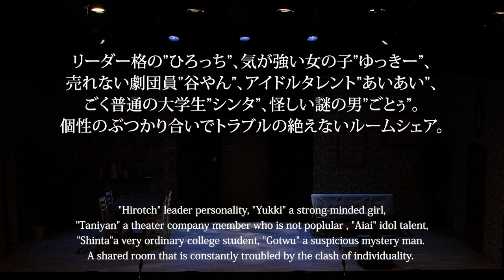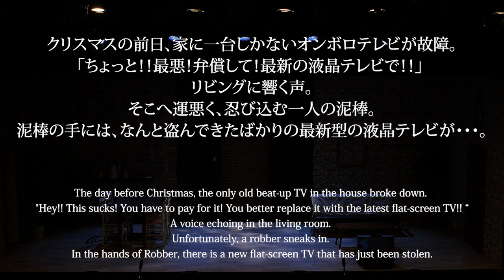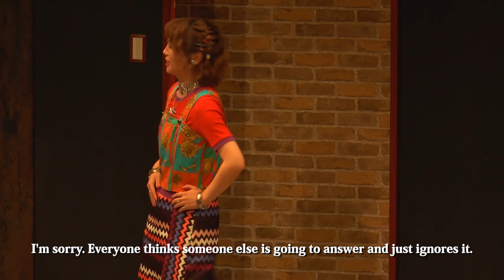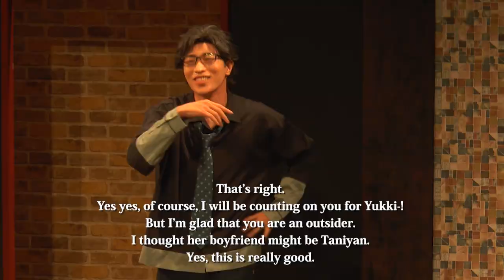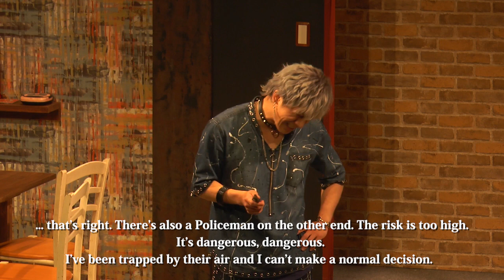舞台『苦闘のラブリーロバー』ダイジェスト（for J-LOD live）、Stage "Lovely Robber of Struggle" Digest （for J-LOD live）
シザーブリッツ・プロデュース
舞台『苦闘のラブリーロバー』
ダイジェスト（For J-LOD live）

Produced by Scissors blitz
Stage "Lovely Robber of Struggle"
Digest （for J-LOD live）

【劇場】
赤坂ＲＥＤ／ＴＨＥＡＴＥＲ

THEATER:
Akasaka Red/ THEATER

【公演日程】
２０２０年１２月
９日　１９：００～公演
１０日１９：００～公演
１１日１４：００～公演／１９：００～公演
１２日１３：００～公演／１８：００～公演
１３日１３：００～公演／１７：００～公演
計８公演

Performance schedule:
December 2020
9th19:00 - Performance
10th19:00 - Performance
11th14:00/19:00 - Performance
12th13:00/18:00 - Performance
13th13:00/17:00 - Performance
8 Total Performances

【脚本】
羽仁 修 (演劇集団イヌッコロ)
[Script]
Shu Hani(theater group Inukkoro)

【演出】
佐野瑞樹
[Theatre Director]
Mizuki Sano

【キャスト】[Cast]
泥棒（泥棒・本作の主人公）：米原幸佑
Robber (Robber. Character of this work) : Kosuke Yonehara

ひろっち（ルームシェアのメンバー・メンバーのリーダー格）：小林 涼
Hirocchi (House shared member. leader personality): Ryo Kobayashi
谷ヤン（ルームシェアのメンバー・売れない劇団員）：宮城紘大
Taniyan (House shared member. a theater company member who is not popular): Kodai Miyagi
ゆっきー（ルームシェアのメンバー・やたらと気が強いOL）：生田 輝
Yukki- (house share member. Strong minded OL): Teru Ikuta
シンタ（ルームシェアのメンバー・真面目な大学生）：山中翔太
Shinta(House shared member. very ordinary college student): Shota Yamanaka
あいあい（ルームシェアのメンバー・地下アイドル）：広沢麻衣
Aiai (House share member. underground Idol): Mai Hirosawa
菜月（隣人・とても良い人）：野元 空
Nastuki (Neighbor. Nice personality): Sora Nomoto

兄（シンタの兄・怖い人との噂がある）：塩崎こうせい
Brother( Shinta’s brother. There is a rumor that he is scary): Kousei Shiozaki

ごとぅ（ルームシェアのメンバー・謎の男）：谷口賢志
Gotou (House shared member. Mysterious Man): Masashi Taniguchi

［日替わりゲスト］[Daily Guests]
２０２０年１２月
 December 2020
９日　(水)１９：００・髙木 俊
9th(Wed)19:00 Shun Takagi
１０日(木)１９：００・牧田雄一(演劇集団イヌッコロ)
10th (Thu)19:00 Yuichi Makita (Theater Group Inukkoro)
１１日(金)１４：００・佐野瑞樹／１９：００・佐野瑞樹
11Th(Fri)14:00 Mizuki Sano/19:00 Mizuki Sano
１２日(土)１３：００・モリノリ久(演劇集団イヌッコロ)／１８：００・モリノリ久(演劇集団イヌッコロ)
12Th (Sat)13:00 Norihisa Mori(Theater Group Inukkoro)/18:00 Norihisa Mori (Theater Group Inukkoro)
１３日(日)１３：００・こいづか登(演劇集団イヌッコロ)／１７：００・こいづか登(演劇集団イヌッコロ)
13th (Sun)13:00 Noboru Koizuka (Theater Group Inukkoro)/17:00 Noboru Koizuka (Theater Group Inukkoro)

【主題歌】[Theme song]
「Welcome to ラブロバ」welcome to loveroba

歌唱：ヨースケコースケヨースケ（米原幸佑、伊藤陽佑、サカノウエヨースケ）
Singing: Yosuke Kosuke Yosuke (Kosuke Yonehara, Yosuke Ito, Yosuke Sakanoue)
作詞：米原幸佑
Lyrics: Kosuke Yonehara
作曲・編曲：サカノウエヨースケ
Composition: Arrangement: Yosuke Sakanoue

スタイリスト：ヨシダミホ
Stylist: Miho Yoshida
ヘアメイク：西村裕司（earch）
Hair and Makeup: Yuji Nishimura (earch)

舞台美術・・・・・・・谷佳那香
Stage Design: Kanako Tani
音響・・・・・・・・・奥村典洋（ALLEX）、山下麻里子（パンデーロ）
Acoustics: Norihiro Okumura (ALLEX), Mariko Yamashita (Pandero)
照明・・・・・・・・・高橋正那（ライティング・クルー）、河野真衣
Lighting: Masana Takahashi (Lighting crew), Mai Kouno
演出助手・・・・・・・山﨑絵里佳
Director Assistant: Erika Yamazaki
舞台監督・・・・・・・今宮稜正（STAGE COMPANY）
Stage Director: Takamasa Imamiya (STAGE COMPANY)

衣装進行・・・・・・・鎌田美保
Costume Progression: Miho Kamata
ヘアメイク進行・・・・杉田智子、太田夢子（earch）
Hair and makeup progression: Tomoko Sugita, Yumeko Oota (earch)
撮影・・・・・・・・・富田大樹（gekichap）
Film : Daiki Tomida (Gekichap)
アートディレクション・伊藤陽佑（あくとり）
Art Direction: Yosuke Ito(ACTOLI)
オフショット撮影・・・柳川由起子（共同テレビ）
Off-Shot Shooting: Yukiko Yanagawa (KYODO TELEVISION)
DVD制作・・・・・・西川昌吾（TWO-FACE）
DVD production: Shogo Nishikawa(TWO-FACE)
WEB制作・・・・・・河野真衣
WEB production: Mai Kouno

制作・・・・・・・・・松島瑞江（アンデム）、湯谷崇仁、宇都木基至（トキエンタテインメント）
Production: Mizue Matsushima (Andem), Takahito Yutani, Motoyuki Utsuki (Toki Entertainment)
票券・・・・・・・・・北村隆行（カンフェティ）
スペシャルサンクス・・江戸川崇（カラスカ）、若宮 亮（E-Stage-Topia）
Special Thanks: Takashi Edogawa (KARASUKA) Ryo Wakamiya (E-stage-Topia)

協力・・・・・・・・・AXION entertainment、AtoMエンターテイメント、演劇集団イヌッコロ、キャストコーポレーション、クィーンズアベニュー、Showtitle、SOS Entertainments、タイムリーオフィス、吉本興業、YK Factory
Cooperation: AXION entertainment, AtoM entertainment, Theater Group Inukkoro, Cast Corporation, Queen's Ave, Showtitle、SOS Entertainments, Timely Office, Yoshimoto Kogyo, YK Factory

プロデューサー・・・・ウネバサミ一輝（シザーブリッツ）
Producer: Kazuki Unebasami (SCISSORS BLITZ)

【企画・製作】
シザーブリッツ
Planning/Production
SCISSORS BLITZ